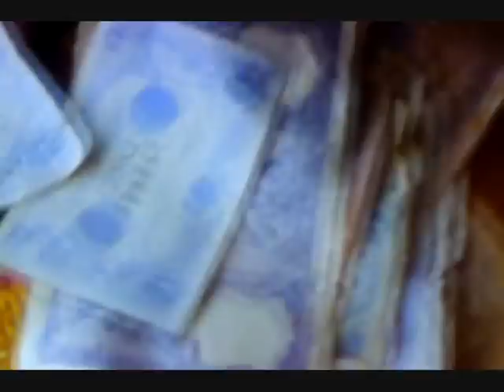Moulin Rouge - "Memory"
Satine looks back on her life and realizes she learned to love too late.